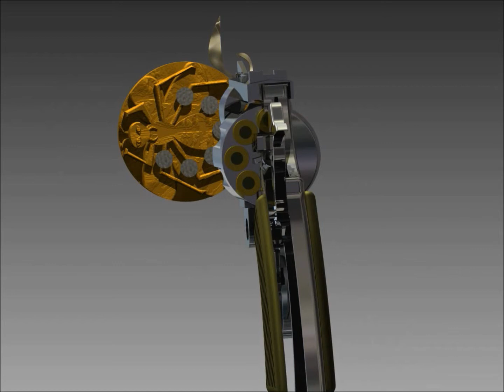蜂が蜂の巣 a bee become a honeycomb. (autodesk inventor animation)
100均で買った玩具のリボルバー銃を元に、インベンターでアニメを作ってみました。

autodesk inventor movie about a toy revolver gun.